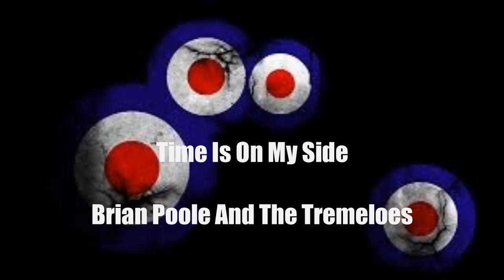Time Is On My Side - Brian Poole And The Tremeloes